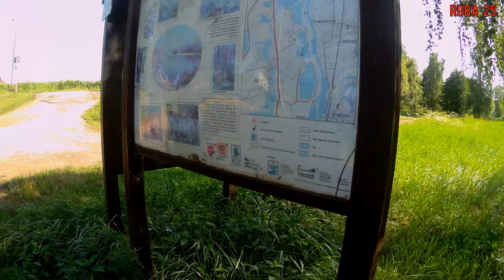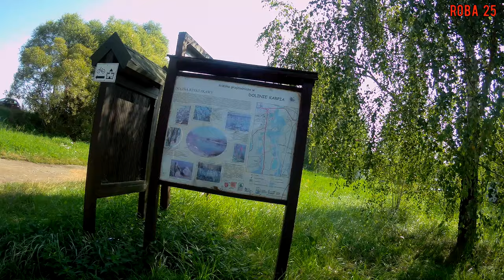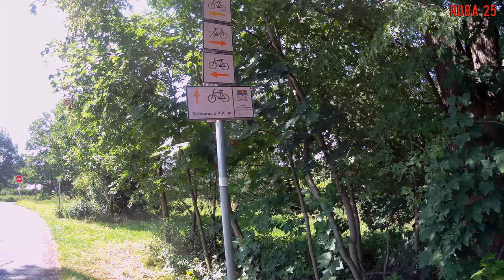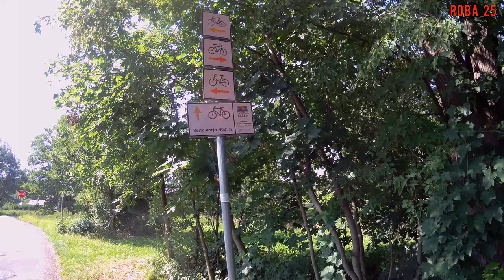Rowerowy Szlak Doliny Karpia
Zapraszam wszystkich na niezwykły rowerowy szlak w Małopolsce.